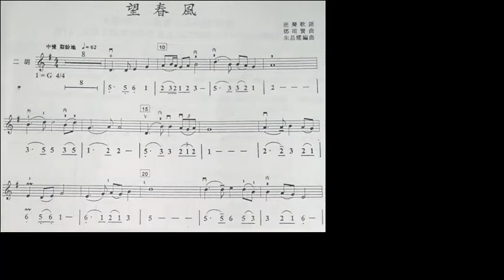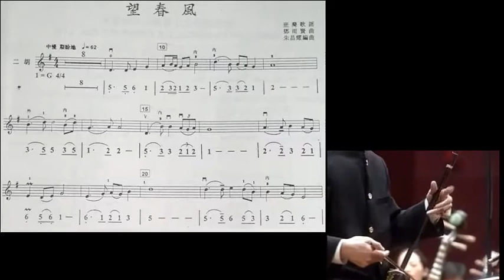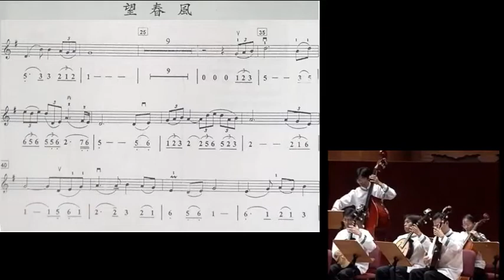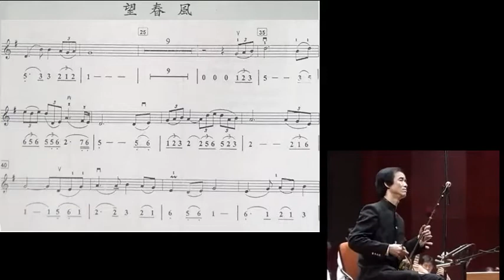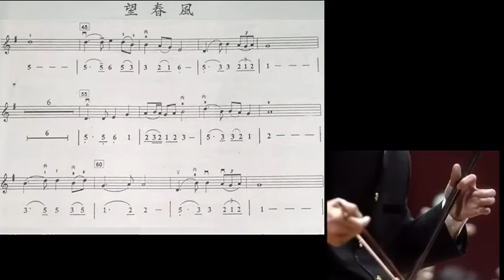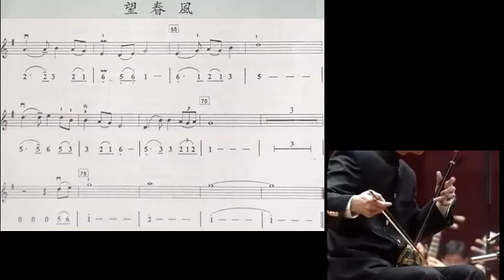望春风/望春風 朱昌耀 Stare the spring breeze - Played by Zhu, ChangYao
谢谢光临！